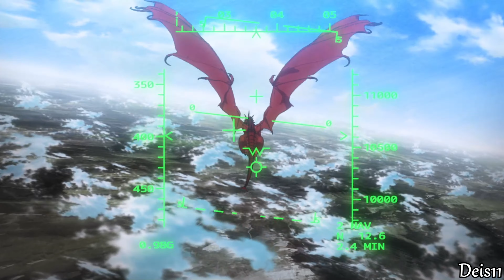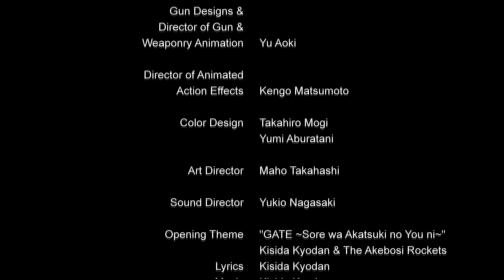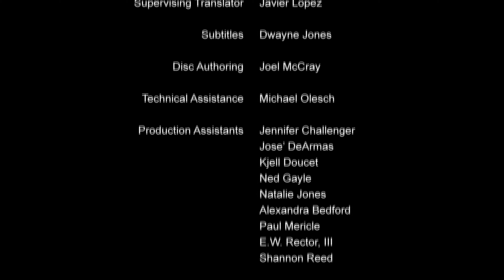GATE - F-4 Phantom II Challange The Flame Dragon [ENG DUB][4K60FPS]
Anime: Gate: Jieitai Kano Chi nite, Kaku Tatakaeri
             ゲート 自衛隊 彼の地にて、斯く戦えり
Episode 16/ The Fire Dragon, Once More

Original Work: Takumi Yanai (Published by AlphaPolis)
Story Editor: Tatsuhiki Urahata

Character Designer: Jun Nakai
Gun Designs: Yu Aoki
Sound Director: Yukio Nagasaki

The video footage is from the original Blu-ray.
Blu-ray Produced by: Sentai Filmworks
Executive Producers: John Ledford, Eiichi Takahashi
Production Manager: Son Le
Production Coordinator: Janice Williams
Packinging & Menus: Keiwing Chong